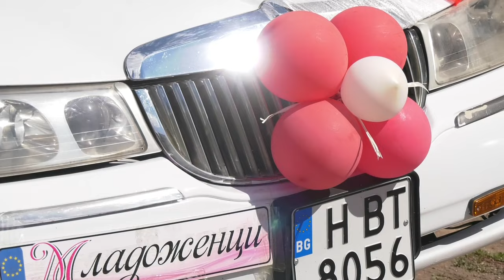SVATBARA NA DAGMARA & ERDINC TIRGOVISHTE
ORK.FAVORIT - FIKI - DJAMAYKA - HAKI BULUD-